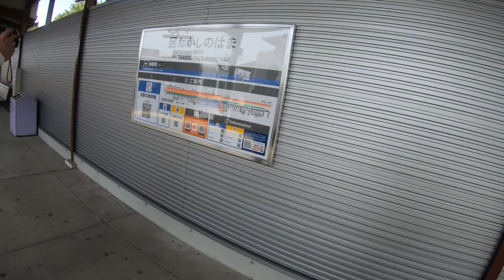高架工事完了（2024.4.13）南海電鉄【高師浜線 前面展望（高師浜駅→羽衣駅）】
●高架工事完了（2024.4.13）南海電鉄【高師浜線 前面展望（羽衣駅→高師浜駅）】動画はこちら↓

●南海本線（堺市）連続立体交差事業（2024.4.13）【空港急行 関西空港行き 前面展望（堺駅→羽衣駅）】動画はこちら↓

●南海本線（堺市）連続立体交差事業（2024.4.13）【空港急行 難波行き 前面展望（羽衣駅→堺駅）】動画はこちら↓

●南海本線【高架工事部分 前面展望（堺駅→羽衣駅→泉大津駅→羽衣駅）】動画はこちら↓